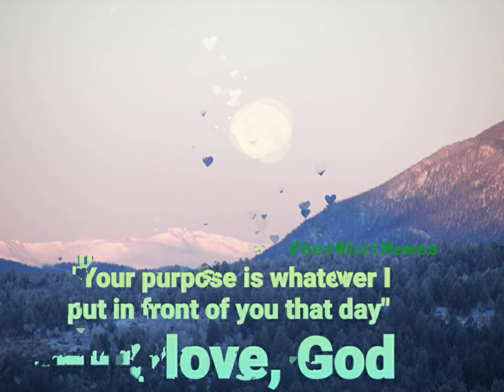Your Purpose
Made with Motionleap